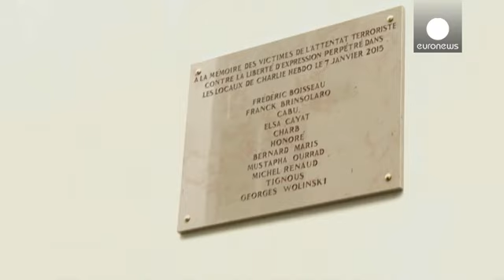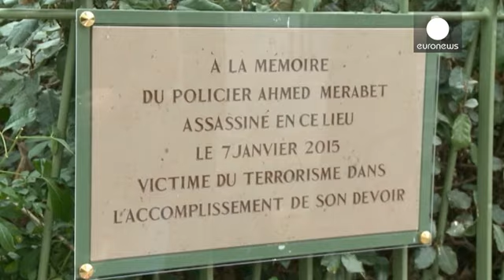Se cumple un año de los atentados de Charlie Hebdo y del Hyper Casher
El presidente François Hollande se reunió con las fuerzas de seguridad que intervienen en el dispositivo antiterrorista para su discurso anual en las instalaciones de la Prefectura de la Policía de París. Durante la alocución, Hollande remarcó el trabajo de las autoridades durante los ataques.

Presidente François Hollande:

"Ustedes protegen a los franceses y su libertad. Los terroristas quisieron atacar el modo de vida de nuestra gente porque no aceptan que seamos un pueblo alegre que nos gus…